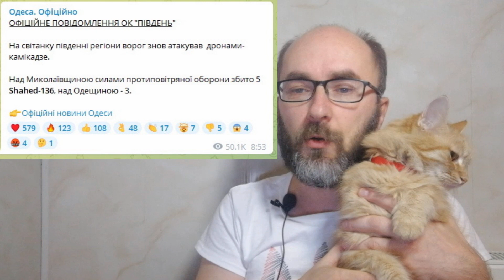Одеська область під повітряними ударами: оперативна інформація 11.10.2022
Допомога нашому каналу: 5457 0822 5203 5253 допомога каналу:
Цікаво та оперативно про війну, флот, Одесу і транспорт.
Реєструйтеся в українській мережі SL8 - там у мене теж багато цікавого.
______________________ Як 11 жовтня 2022 р. в Одеській області відбивають повітряні удари росіян - дронами-камікадзе та ракетами.
Підтримати розвиток каналу можна, перевівши будь-яку суму на картку:

Половина ваших пожертвувань буде передана на потреби Збройних сил України.